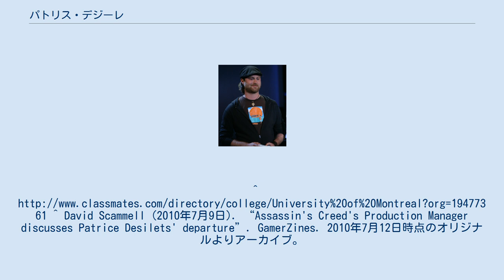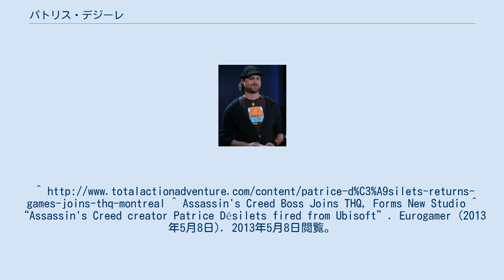パトリス・デジーレ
パトリス・デジーレ（英: Patrice Désilets、1974年5月9日 - ）とは、カナダ人ゲームデザイナー。
^ David Scammell (2010年7月9日). “Assassin's Creed's Production Manager discusses Patrice Desilets' departure”. GamerZines. 2010年7月12日時点のオリジナルよりアーカイブ。
2010年7月11日閲覧。
^ Assassin's Creed Boss Joins THQ, Forms New Studio ^ “Assassin's Creed creator Patrice Désilets fired from Ubisoft”. Eurogamer (2013年5月8日). 2013年5月8日閲覧。